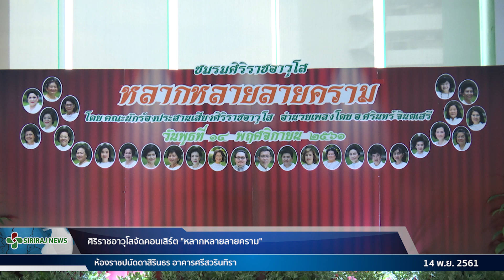Siriraj News - ศิริราชอาวุโสจัดคอนเสิร์ต "หลากหลายลายคราม" (14 พ.ย. 2561)